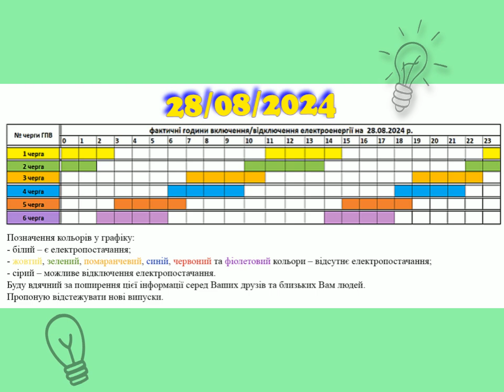Коли увімкнуть світло в Закарпатті, 28.08.2024, 1L2658